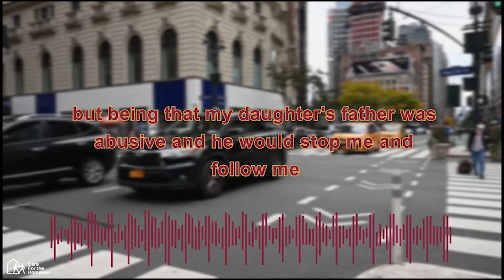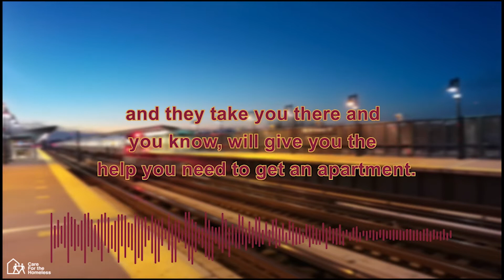Anna Galloza: Success in Health Care | Summer Success Celebration 2022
Anna Galloza's story shows how a permanent home can greatly improve the health of an individual. She experienced homelessness for over 20 years. In addition, she also dealt with the threat of violence from her daughter’s father. Two years ago, she engaged with outreach workers who eventually helped her obtain an apartment. The security of a home gave her the stability to overcome her addiction and empowered her to maintain her sobriety. She says “(this award) means a lot to me, because since I've been clean, you know, my mind is more stable”. Please join us as we celebrate her health achievement!
The annual Summer Success Celebration is a signature CFH policy and advocacy event, recognizing the achievements of our consumers who have overcome the challenges of homelessness.